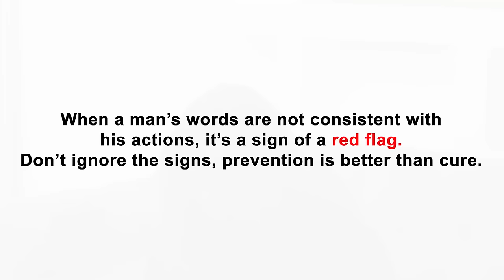The insecure husband